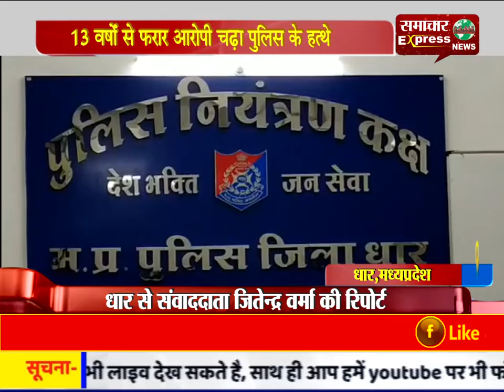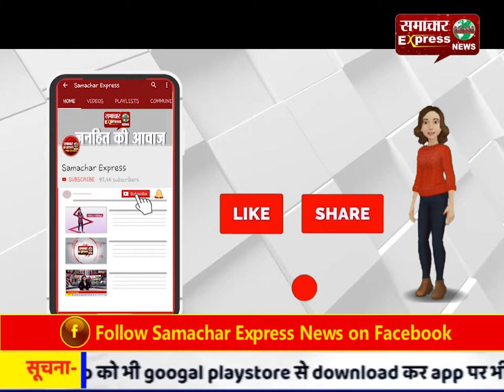धार : 13 वर्षों से फरार आरोपी चढ़ा पुलिस के हत्थे